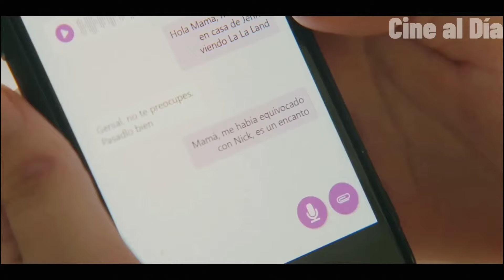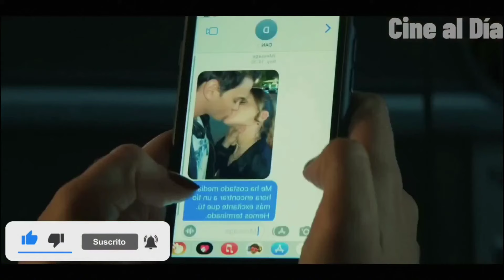OBLIGADOS A VIVIR JUNTOS - Resumen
Resumen Culpa Mía
Resumen de peliculas
Resúmenes de peliculas
Nick y Noah